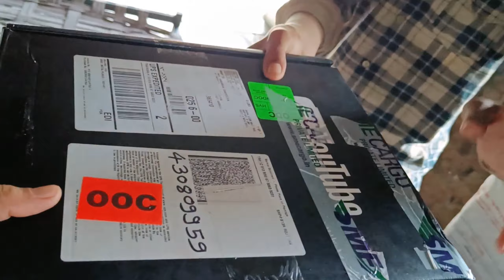સુરત થી મહેમાન વાળ કાપવા આવ્યા 😁 // Anil Charoliya Vlogs // Village Life Vlogs // Gujarati Vlog //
હેલ્લો દોસ્તો આપણી ચેનલ 'Anil Charoliya Vlogs' માં દિલ થી સ્વાગત કરુ છું 😘. જય માતાજી 🙏🏻
આ ચેનેલ ઉપર daily Vlogs જોવા મળશે...
આ ચેનેલ ની અંદર તમને
😘 Life Style Vlog
👪 ફેમેલી vlog
🌾Farmer vlog
✈️Travelling Vlog
👳દેશી vlog

જોવા મળશે
Upload Time :- સાંજ ના 8 વાગ્યે 🕖

તમારો સહકાર બદલ ખૂબ ખૂબ આભાર. 🙏🏻 જય માતાજી દોસ્તો 🙏🏻

અને હા ઘંટડી દબાવનું ભૂલતા નય હો. ☺️😇

સહકાર બદલ ખૂબ ખૂબ આભાર 💞😇 જય માતાજી દોસ્તો. 🙏🏻🙏🏻

ગામડાં ની મોજ
ગામડાં નું જીવન
ગામડું ગામડું
Village Life Vlogs
અમારા ઘર ના નવા સભ્ય
Anil Charoliya Vlogs
Anil Charoliya
Surat
સુરત થી મહેમાન આવ્યા
સુરત શહેર

Khajurbhai
Khajurbhai Vlog
Om And Family
Om And Familly Gujarati
Om & Family
Village
Village Life Vlog
Village Style
Village Style Vlogs
Dhamu Vlogs
Aditya Goswami
Kushal Mistry
Narshibhai Vlogs
Bipin Dodiya Vlog
Village Life With Goriya Family
Uhu
Manvi Ahir Vlogs
Bipin Dodiya Vlogs
R Gujju Vlog
Krishna Farm
ghayal aashiq vlogs 💗
vaishu bipin couple
Jd couple life
Radhe Life
Narshi bhai Vlogs
Devansh And Family Gujarati
Farmer Life With Sejal
PagalGujju 2
PC Art Family
Anand Sata
Un_Ki_ Baatein
Varsa family vlogs
live village life with surbhi & viren
LIFE at BOTAD VILLAGE Vlogs
Kaushik Asmita Vlogs
Jack official vlogs
Pyaru Gamdu - પ્યારું ગામડું
Kreeshna vlogs
Jd couple life
Kesur King
Dr.Bharat ahir
Life of Thakor
AD,SARKIT VLOG
Bhaliya Jaydip Vlog
The Best Vlog
Rupa Aravind Vlogs
Darshak Kathrotiya Vlogs
Vishu Rajput 360
Parv Kushi and Family
Nisha's Family Vlogs
Tulsi Chauhan vlogs
PC Art Family
jaydeepdpatel
Dhaval Domadiya
AmdavadiMan Ni Duniya
The Mehulo
Parth Parmar Vlogs
Mayur Bansi Family Vlogs
yash gajjar
Rajbha Gadhvi Official
Gujarati Singer
Varsa family vlogs
Anand Sata
Aditya Goswami
Life Of Thakor
Kishu Thakor
Deep Padmani
Amdavadi Man
Desi Boy Sanjay Gadhvi
Life in Wales with Lakhan
MVM Aanjana
Dosti Digital Films
Bharat ahir
village life with dhavan and family vlogs
Varsa family vlogs
Kushal Mistry
Atul Mina Vlogs
Radhika Dihora
Kenil Dhamat
CRAZY BOYS TEAM ZILIYA
Krishna Pandya
SB. HINDUSTANI Vlog & Blooper
2bhai Vlog Gujarati
Solanki With A to Z
Suresh thakor 111
Viraj Rabari Official
girl from village
Krishna rajgor vlogs
 AD,SARKIT VLOG
Gujju Love Guru
Kishu Thakor
Pihu and family vlogs
Natural Life With Dina
rambhai k vlog
V b couple life
Amaru Gamdu Vlog
Ritva and family
The Chirag Thakor
Tofani Dhemu
Tapasya jadav vlog
Spinidia Shorts
GAMDIYO KOLVA NO (Village Life)
Prem Dangar Vlogs
Divyesh Family Vlog
R Gujju Vlog
Kisudi Ni Dhamal
dhaval family vlogs
mukesh.dhapa.04
Jagdish_vlog
Royal Raaja GJ 32
savji patel vlogs
Dev Raval
vijay bhuri vlogs
ashish_thakor_1111
Sunil Bhai Gujarati
The Chirag Thakor
RAJA TIGER JOGANI
Bhavesh Thakor 1111
Varjangbha Manek
SHAILESH PRAJAPATI DIJITAL
Anil Charoliya Gujarati Vlogs
Indian Village Life Gujarat
Mukesh Sarvaiya Vlogs
Nishu & Dev's Vlog
Gujarat Farmers Life
Viku Zala Morbi
D_Khush_01
MVM Aanjana Vlogs
Narshi bhai Vlogs
kathiyawadi vlogs
Vishal ahir
chetana vlog01
Tej Ahir Vlogs
AZAD PANCHHI
Sajjan Education
krishna and family uk
Nisha's Family Vlogs
Bhumi Shel Vlogs
Love Shooting 1
love barber & tattoo studio
GJ3 MOJ
Sunil Bhai Gujarati
MANOJ K
laxman thakor 1111
Mojilabhai
JSK Life
KaranKFacts
ARMY FACTS ZONE
Deep goswami
KOTDA KING
Aashish sovarsiya
Vijay Vanzara Official
jagruti p vlogs Gujarati
Jayshree Patel Official
Khedut Family
Sunil Bhai Gujarati
Mr Manek
Ayush Dodiya Vlogs
rambhai k vlog
Ritva and family
JSK Life
Village Life with Shiv Om Family